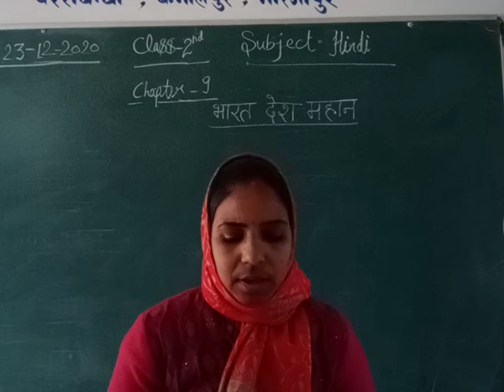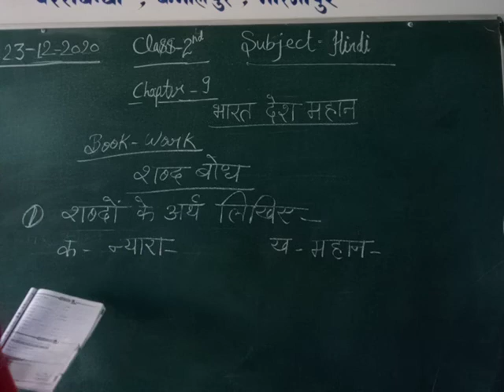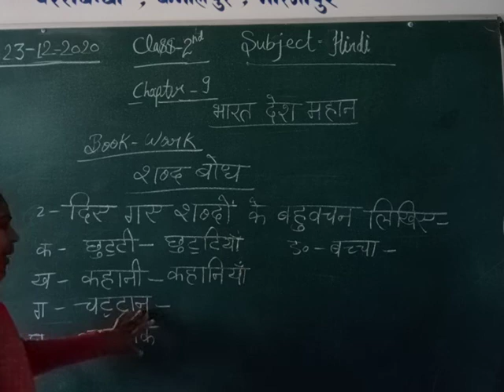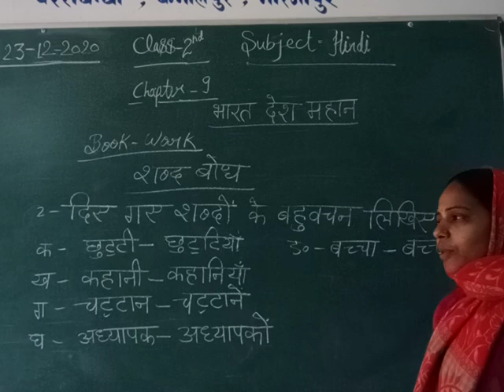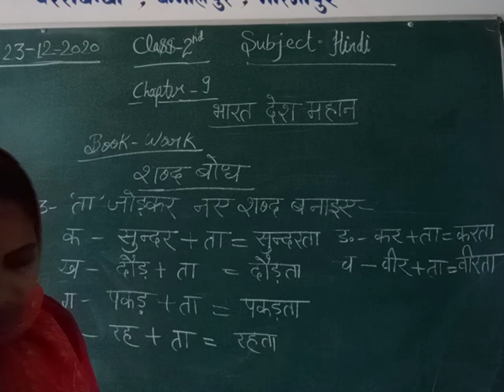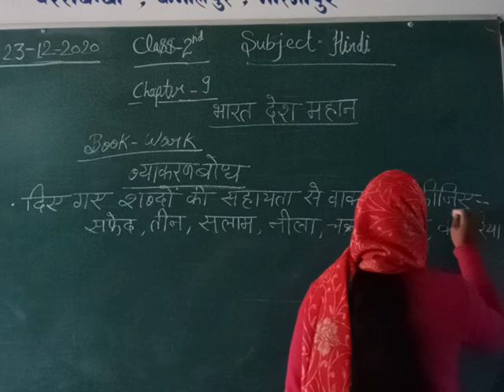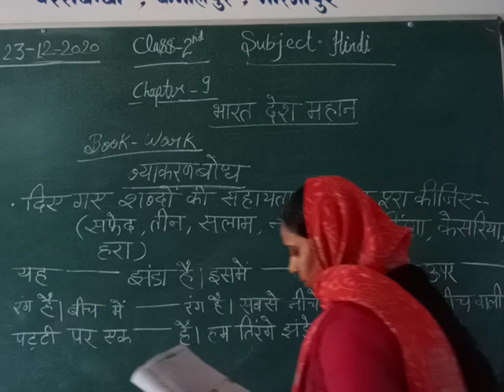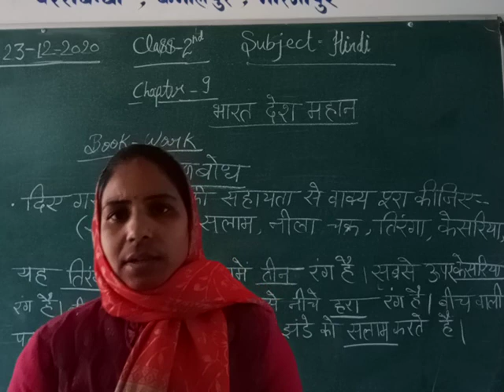Class 2 Hindi December 23